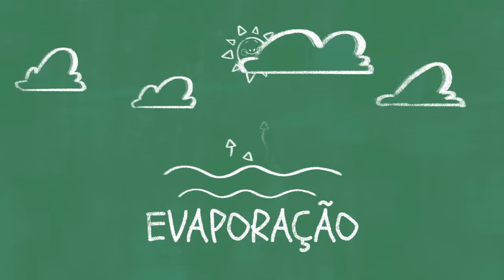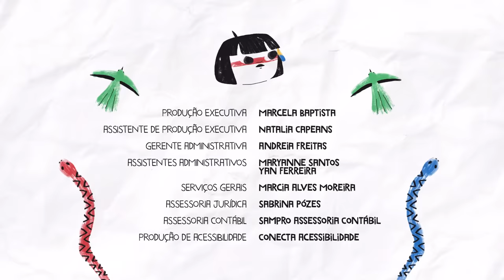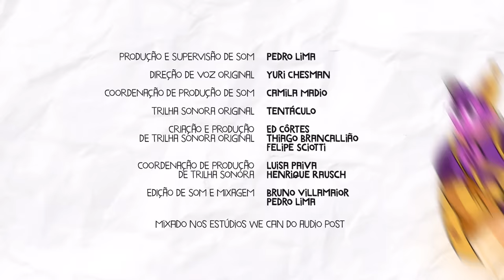Tainá e a Chuva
A menina indígena Tainá, o urubu-rei Pepe, o macaco Catu e a ouricinha Suri são os Guardiões da Amazônia. Mas hoje está chovendo e os animais estão todos recolhidos. Inclusive eles, que estão abrigados embaixo de uma grande folha. Suri, no entanto, não está muito feliz. Ela morre de medo de chuva e conta que uma vez quase se machucou numa tempestade. Um a um, os Guardiões contam suas histórias sobre a chuva. Para Catu, a chuva é poderosíssima porque pode transformar simples macaquinhos em super-heróis! Para Tainá, a origem da chuva remete a uma antiga lenda indígena. Já Pepe, usa os argumentos científicos para convencer Suri que não tem porque ter medo da chuva. Mas será que Suri vai se convencer?

Produzido por Sincrocine Produções

Ficha Técnica
Direção: Luísa MH Copetti
Roteiro: Rafael Campos Rocha
Produção: Virginia Limberger
Produção Executiva: Marcela Baptista
Estúdio de Animação: Hype.cg
Trilha Sonora Original: Tentáculo Áudio
Som e Mixagem: We Can Do
Vozes: Alice Crisci, Caio Guarnieri, Yuri Chesman e Laura Chasseraux

Patrocínio: Governo Federal, Governo do Estado do Rio
de Janeiro, Secretaria de Estado de Cultura e
Economia Criativa do Rio de Janeiro, através
da Lei Aldir Blanc